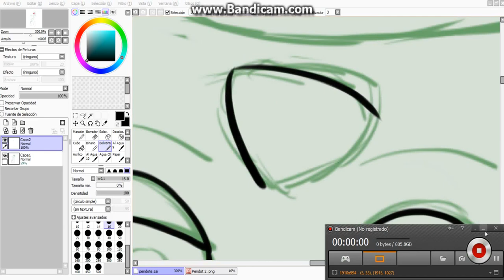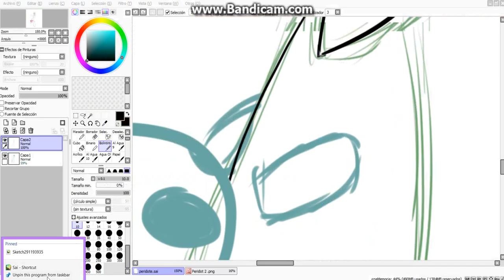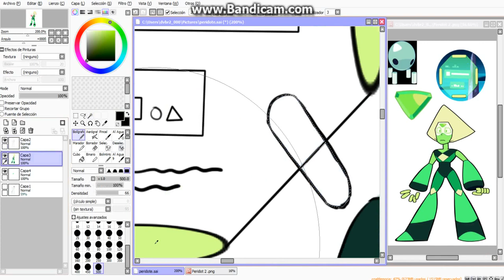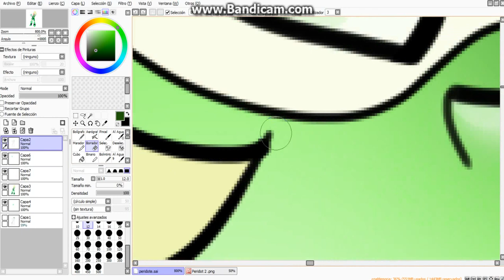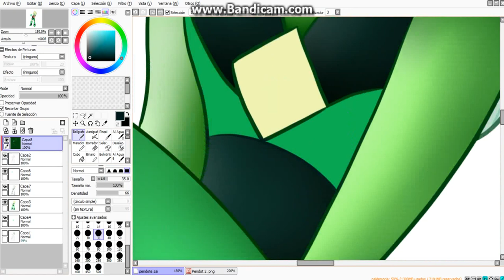[Speedpaint] Peridot (steven Universe)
esta es mi gema favorita de todas Peridot *w* y con los capítulos que han pasado decidí dibujarla que les parece, espero les guste

★ Redes ★